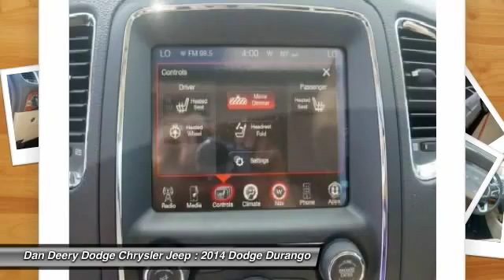2014 Dodge Durango Waterloo Iowa DT19069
2014 Dodge Durango Limited

Looking for the right vehicle? Today could be your lucky day. With 10 miles, this Bright White Clearcoat, 2014 Dodge Durango equipped with Automatic transmission could be yours. Request more information and set up a test drive right away.